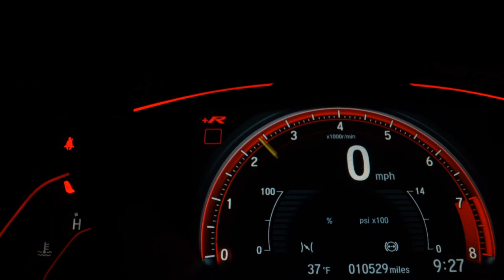CHEVROLET S10 - 2016 - Goiânia/GO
HM MULTIMARCAS
Goiânia, GO

Dados do Veículo
Veículo: CHEVROLET / S10 2.4 LS 4X2 CD 8V
Ano: 2016/2016
Combustível: FLEX
Portas: 4 PORTAS
Câmbio: Manual
Cor: BRANCA
KM: 93.000

✅ Air Bag
✅ Alarme
✅ Ar Condicionado
✅ Ar Quente
✅ Direção Hidráulica
✅ Rádio
✅ Rádio e MP3
✅ Travas Elétricas
✅ Vidros Elétricos
✅ Trio Elétrico
✅ Entrada USB
✅ Bluetooth
✅ Engate